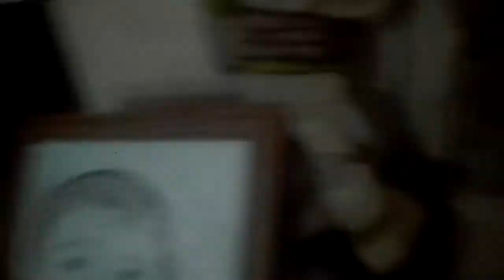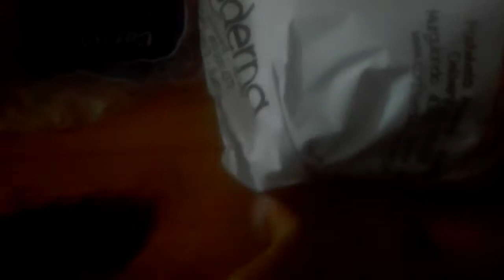Duper kirby ep 17.5 (3/4)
Esto va ser sepalado